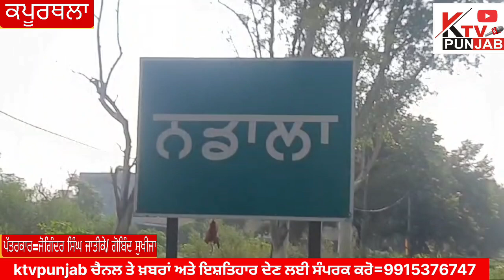ਅਮਰੀਕਾ ਵਿਖੇ ਤਲਵੰਡੀ ਕੂਕਾਂ ਦੇ 50 ਸਾਲ਼ਾ ਵਿਅਕਤੀ ਦੀ ਗੋਲ਼ੀਆਂ ਮਾਰਕੇ ਕੀਤੀ ਹੱਤਿਆ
Kapurthala#ktvpunjab#punjabpolice#kapurthlanews#nadala#bhulath#